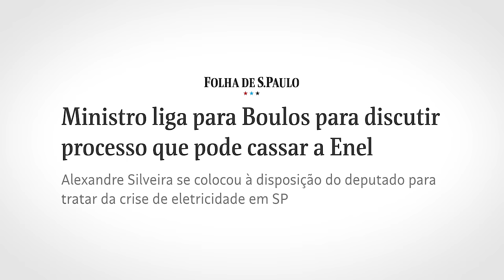Lula faz FORÇA-TAREFA pra eleger BOULOS em SP!